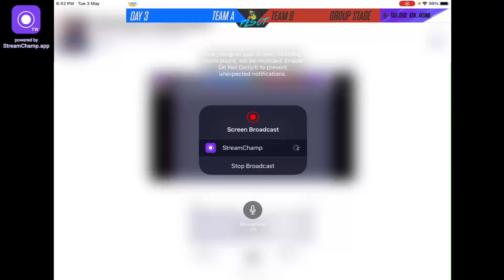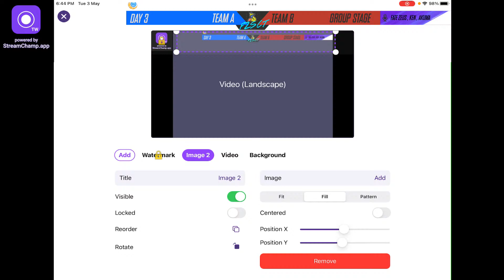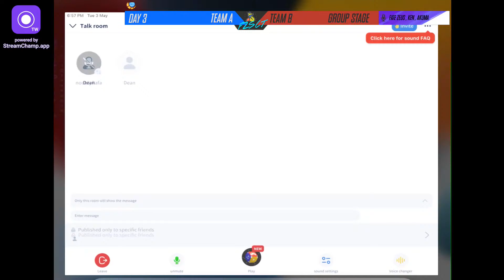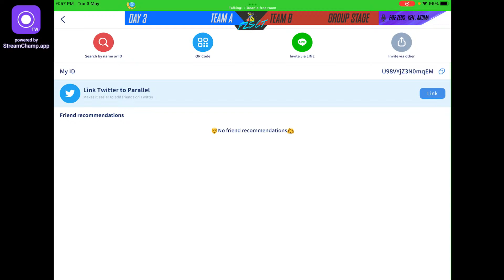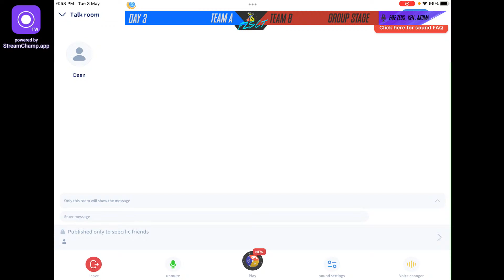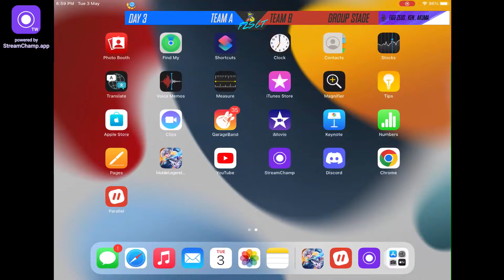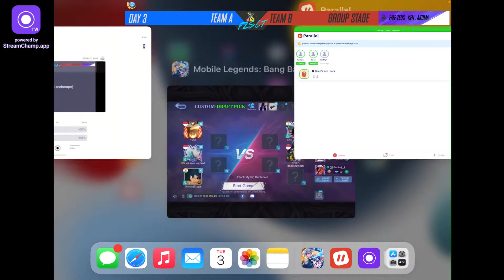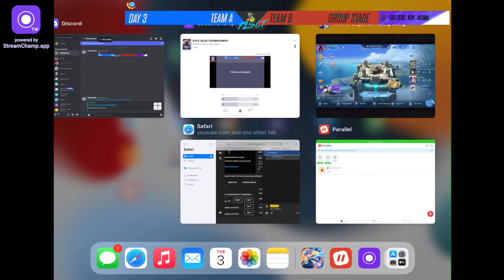FATE ZEUS SUMMER CHAMPIONSHIP TOURNAMENT || DAY-3 (Part - 1)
DAY - 3

I can’t breathe vs Supreme strangers (7:00)

Khasi nightmare vs Hyper gaming (7:30)

Xpoze vs Hyper gaming(8:00)

Rasode Mai kon tha vs Reform esports (8:30)

Take over vs Lymbrum (9:00)

Lymbrum vs NST lite(9:30)

Bipasha biceps vs Pogo drinkers (10:00)

Hybrid dominator vs Nongpathaw W.A. (10:30)

Ienvy vs Soul takers (11:00)

Suki vs Tosaku shita Rojin (11:30)